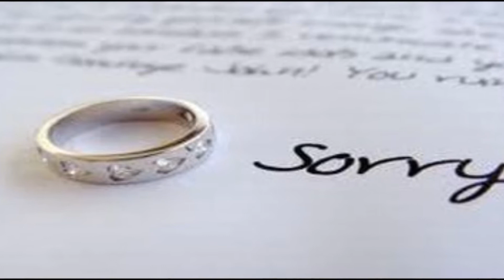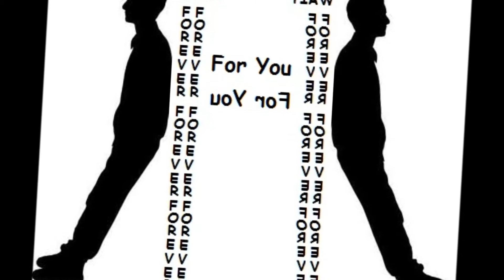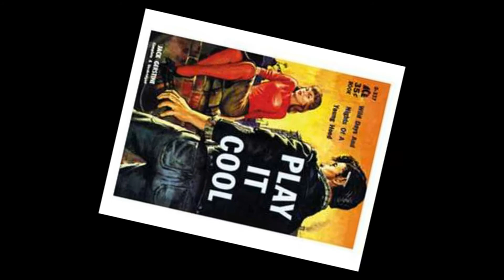'I Don't Mind' ~ (Original 80's mix)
This beautifully worded song is about a guy who realises he has lost his soul mate because of his indifferent attitude...  Watch and listen and it will touch your heart...
(Dedicated to all those who have loved and lost and who live in desperate hope of being given a second chance...)